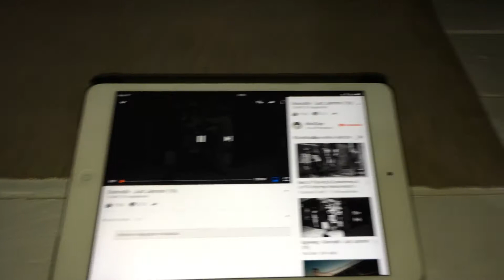Ammo box speaker #3